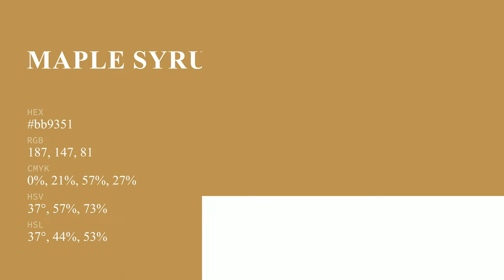Maple Syrup color bb9351 hex color - Yellow color - Cool color bb9351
What color is Maple Syrup ? bb9351 hex color - Yellow color - Cool color bb9351

Hex bb9351 Color Code is also known as Maple Syrup color.